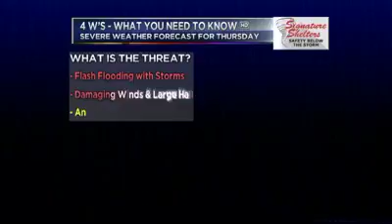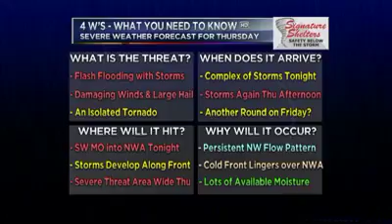Severe Weather Potential Thursday July 2, 2015 for Northwest Arkansas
A cold front will be pushing into the area on July 2nd, bringing the potential for multiple rounds of storms, included the threat of severe weather.  Some of the storms could contain very heavy rain, large hail, damaging winds.  An isolated tornado can't be ruled out due to the high instability and strong bulk shear.  Here's the webcast extra with all the details.